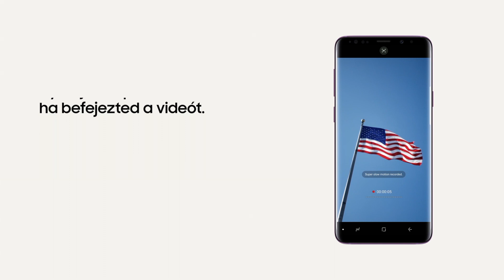Hogyan készíts felvételeket szuperlassítással? - Galaxy S9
Megmutatjuk, hogyan készíts videókat szuperlassítással manuálisan a Galaxy S9 okostelefonon, lesd el a fortélyokat!